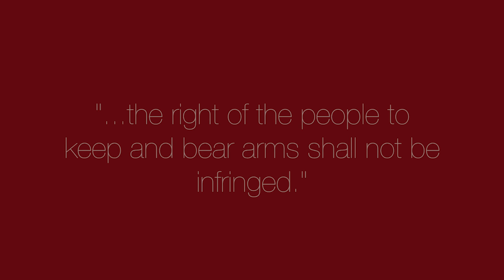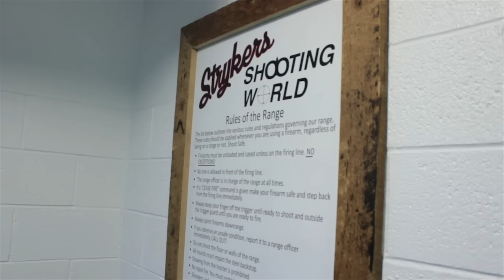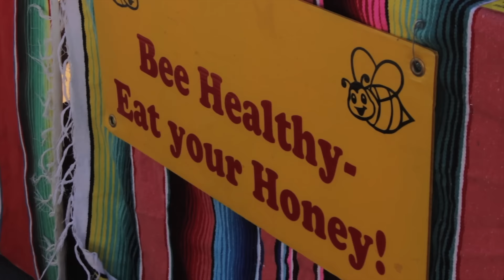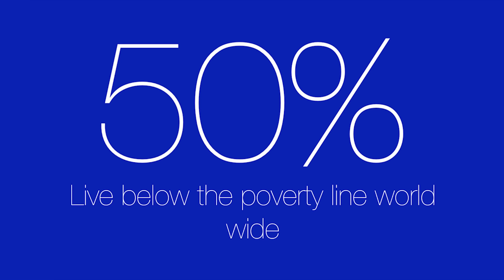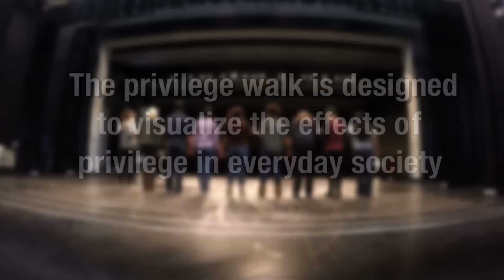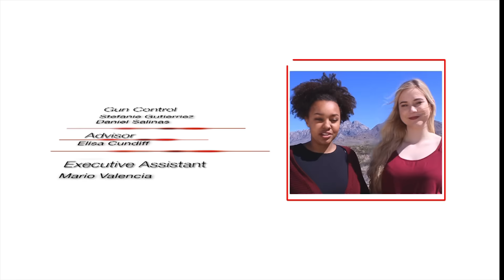Resilience Show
BBC's STN team did an 8-hour Student Television Network practice day on Saturday, February 27th.   They received the theme "Resilience" and had 8 hours to write scripts, book interviews, shoot, edit, add graphics, compile and export!  It was quite a day!